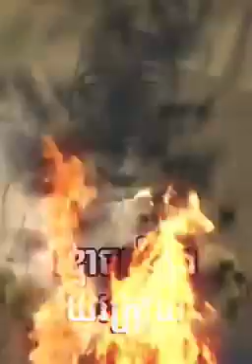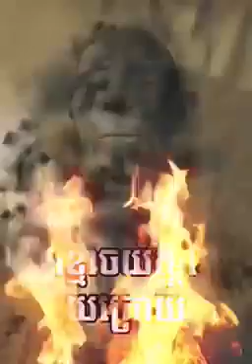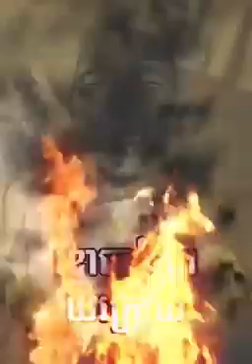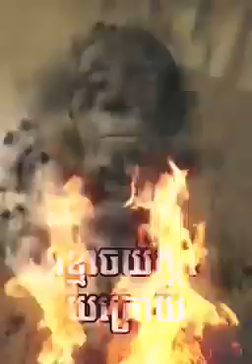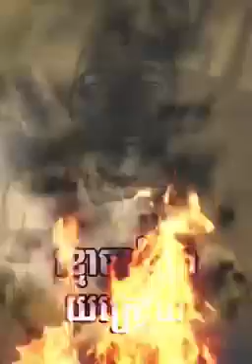ខ្មោចយំស្ដាយក្រោយ / ពិរោះណាស់ / យូធូបឈ្មោះ បង ឆាង / ផេកឈ្មោះ ព នេ ចរ